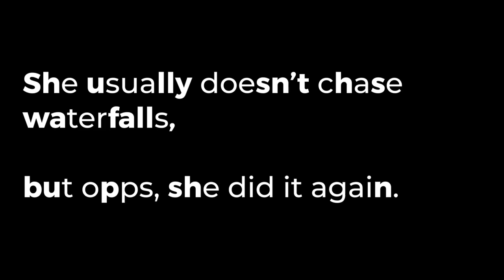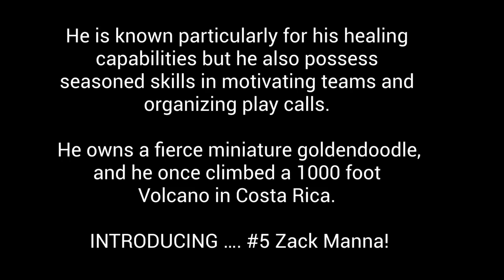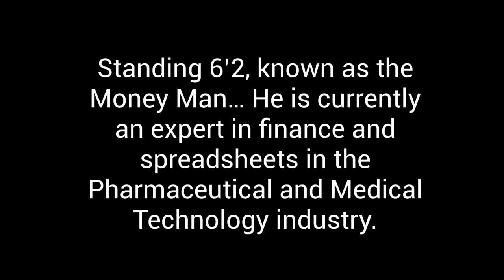Boston University - Dr3Am T3AM